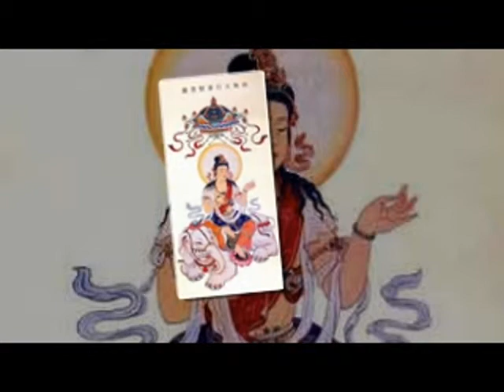16-Kinh Văn Thù Sỡ Thuyết Ma Ha Bát Nhã Ba-La-Mật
Kinh Văn Thù Sỡ Thuyết Ma Ha Bát Nhã Ba-La-Mật - Đại Sư Pháp Vân giãng